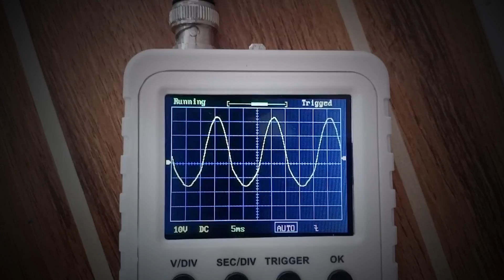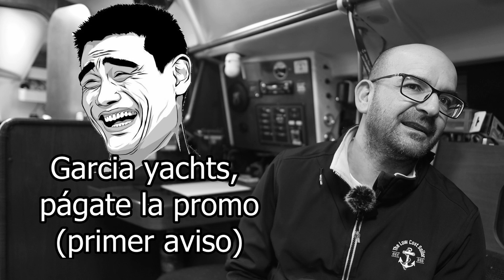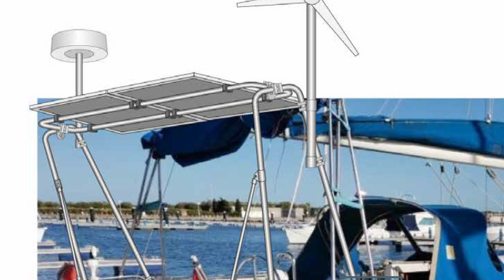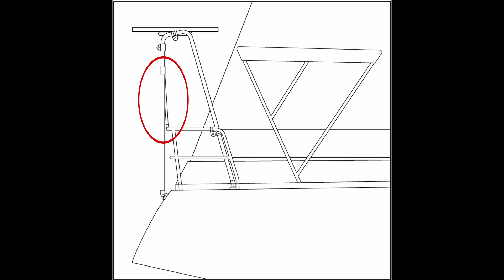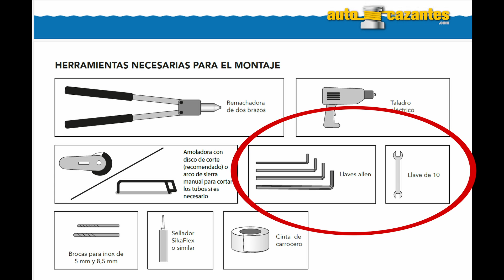EP77 - Construir un Arco de Popa de Acero Inoxidable sin soldaduras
Os enseñamos la forma más sencilla de construir estructuras en acero inoxidable, sin soldaduras y con herramientas sencillas. Construiremos un arco de popa para nuestro barco, en el que colocar elementos como los paneles solares rígidos, o un aerogenerador. Haremos todo esto trabajando y uniendo todas las piezas mediante remaches y herrajes, que no requerirán ningún tipo de soldadura, proporcionándonos una estructura, ligera, firme, resistente y que además es desmontable, pudiendo montarlo de forma simple y con muy pocas herramientas. Y todo gracias al kit EnergyFix 30 de la gente de

👉Enlaces importantes:👈

 Post completo con toda la información, imágenes adicionales y los enlaces de compra:

  Muchísimas gracias a nuestros patrocinadores y a los amigos que han participado en este video:

     ✅ La gente de @GarciaYachts_official , que no son amigos nuestros (aún), pero que no nos importaría que lo fuesen..

     ✅ Nuestros amigos youtubers náuticos, que siempre nos dejan algunas de sus imágenes para nuestros videos, en este episodio aparecen videos de:
          🔵 Ángel Viana de @bahialasislas1 (en realidad aparece Ángel en una visita que nos hizo por Santander)
          🔵 Sergi de @BricolajeNáutico (en este caso la que sale en Montse)
          🔵 Juan de @sailingsircana (que construyo un arco soldado en acero inoxidable en uno de  sus episodios)

Capítulos:
00:00​​ Introducción
00:45 Portada
01:07 Descripción
02:58 Motivación
04:53 Opciones de construcción
07:38 El diseño escogido
09:54​​ El material
10:45​​ El montaje
16:22 Añadiendo accesorios
18:09 Conclusiones
18:49 Despedida
19:37 Outro